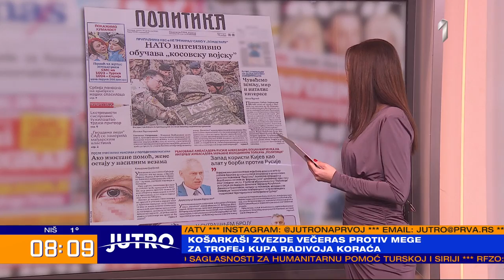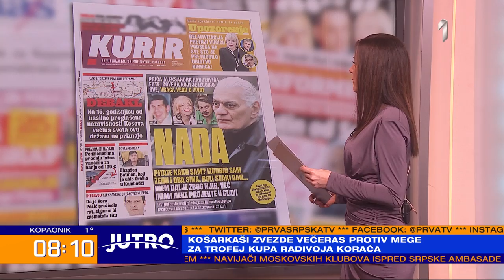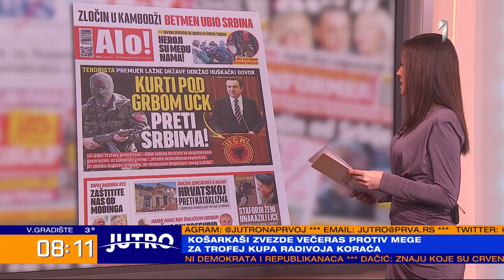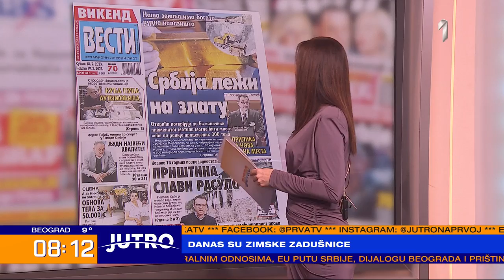Gosti „Prelistavanja“: Jakša Šćekić, novinar i Nebojša Krstić, marketinški stručnjak